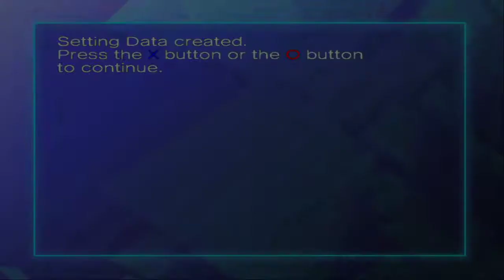Revisiting Sonic R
After almost 4 years, I've decided to revisit Sonic R, have my opinions changed on the game, not really. Also, Metal Sonic sucks my Super Sonic ding dong.